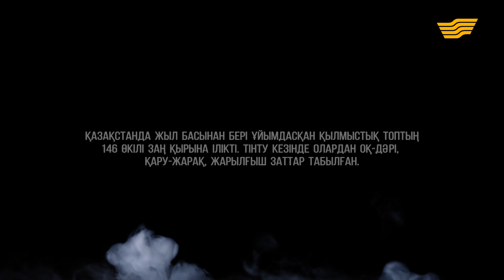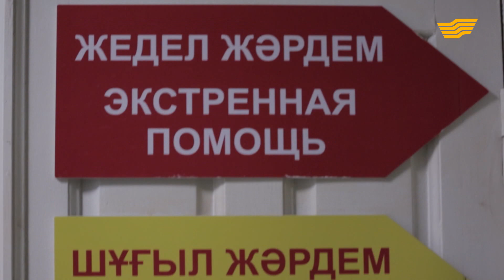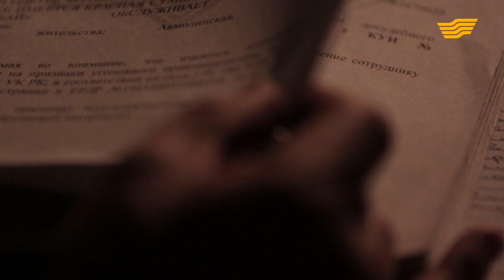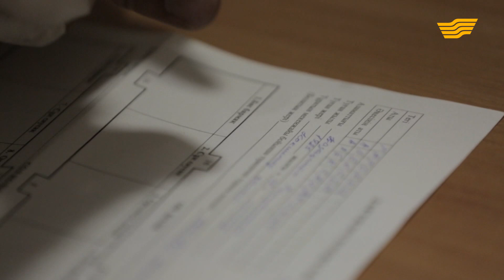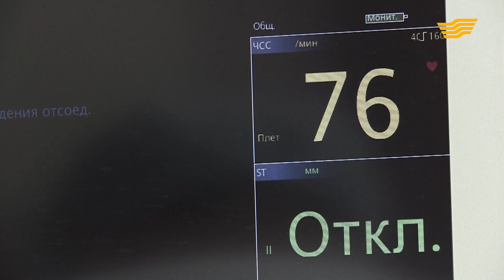Берік Әйтеленов, Нұржан Бекұжанов. «Patriot»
Олар жылдар бойы ашылмаған қылмысты ашады. Сондықтан күрмеуі көп күрделі жолда жүрген әрбір жедел уәкілдің өмірі – тұнып тұрған құпия.
Берік Әйтеленов пен Нұржан Бекұжановтың ерліктері туралы «Патриот» бағдарламасында!